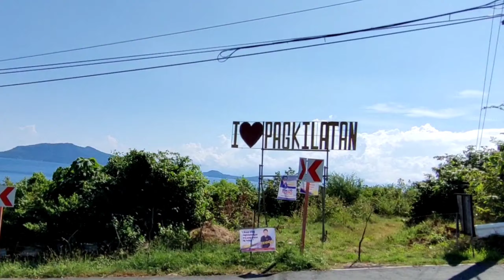Come and Enjoy, Kay Butas Rock Formation La Roca Beach Resort, Pagkilatan, Batangas City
Nasira Audio namin dahil nagpplay ako sa selfie stick, nasa bahay na kami noong napanood namin.. Sayang!
Lesson learned.

Ang saya saya, after 2 years sawakas nakapag beach kahit saglit lang...
P.S. Vaccinated po kaming lahat 😊💕